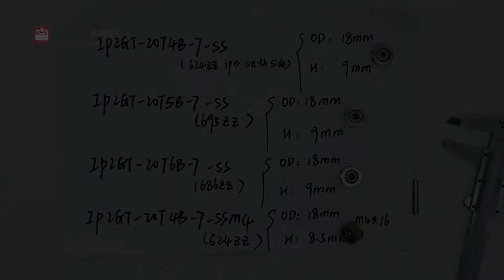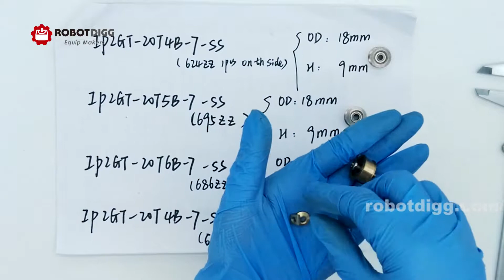RobotDigg idler pulley size 20 tooth 2gt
20 tooth 2gt tooth profile or smooth without tooth idler pulleys.